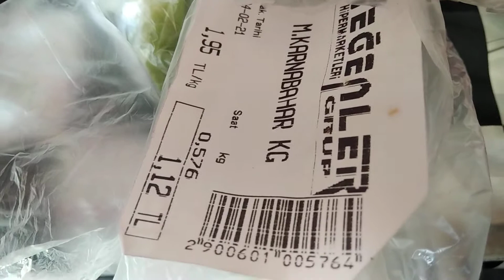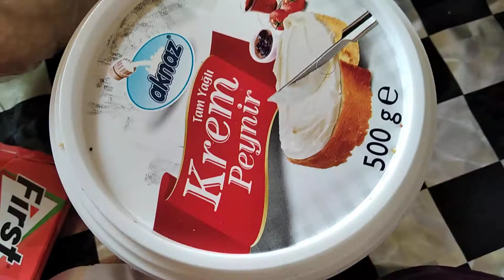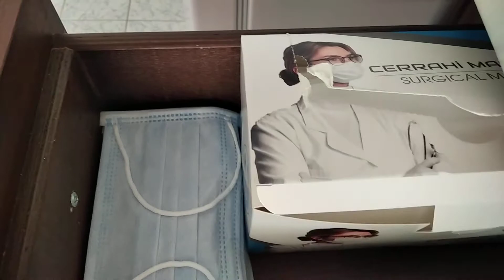Turkey, In Istumbol groceries and prices.. Pakistani USA family living in turkey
Grocery shopping in Türkey Istumbol amazing